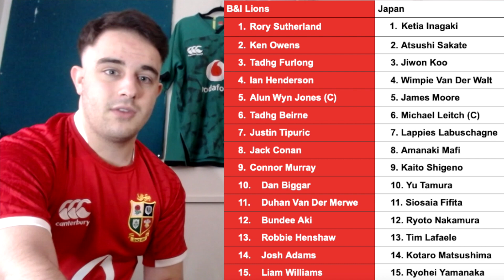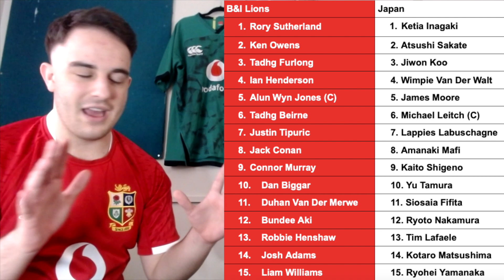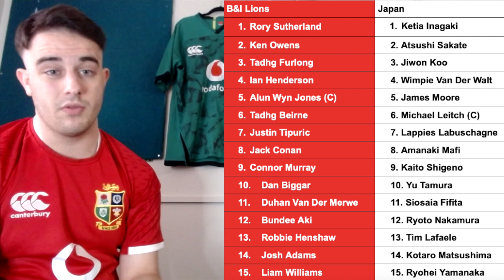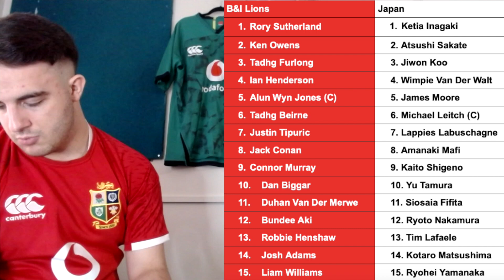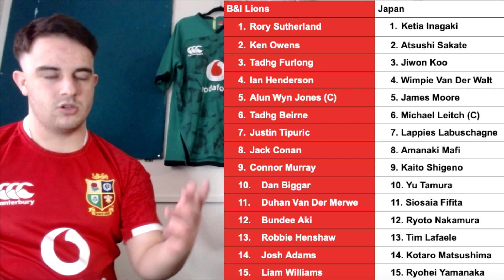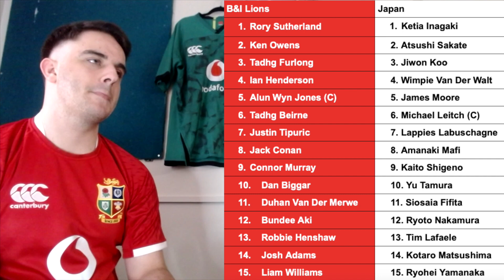BRITISH AND IRISH LIONS VS JAPAN - 2021 LIONS TOUR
I give my opinion on both the starting lineups for the the Lions and Japan as well as my prediction for the game